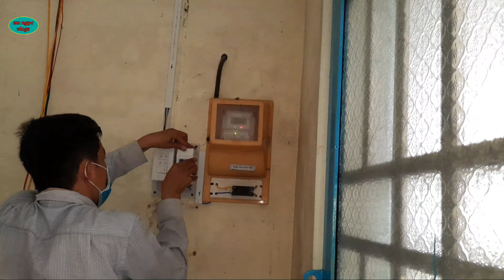Đường Dây Điện Gia Đình Đã Củ T.h.a.y Đường Điện Mới Bắt Cầu Dao CB Cầu Dao Chống Giật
Đường Dây Điện Gia Đình Đã Củ T.h.a.y Đường  Điện Mới Bắt Cầu Dao CB Cầu
*  Xin chân thành cảm ơn tất cả quý vị
* Dịch vụ sửa điện và giải trí
* Chủ Sở Hữu :
*  © Bản Quyền Thuộc Về KÊNH YOUTUBE - Em Ngọc vlogs
*   Copyright by - Em Ngọc vlogs  / Do not Reup